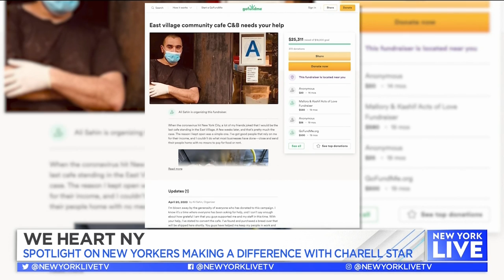New Yorkers We Heart - Ali Sahin (C&B Cafe) and Yin Chang and Moonlynn Tsai (Heart of Dinner)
We're celebrating New Yorkers making a big difference in their communities.